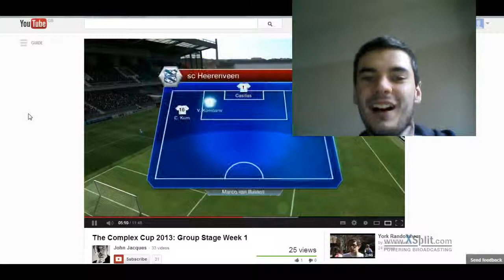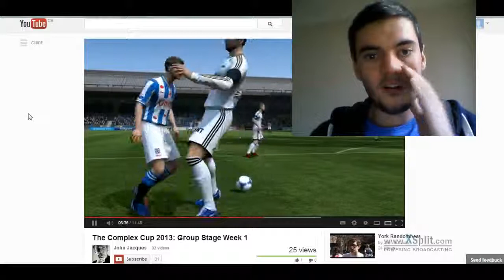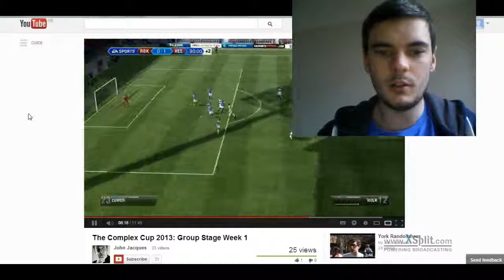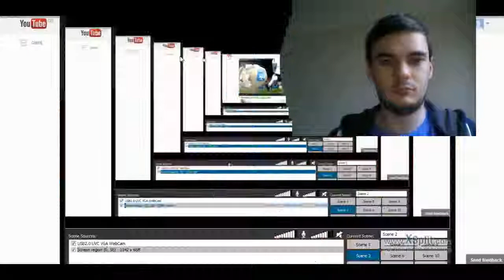My reactions to SC Heerenveen vs Rosenborg - Complex Cup week 1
My reaction to my match against Rosenborg, week 1.